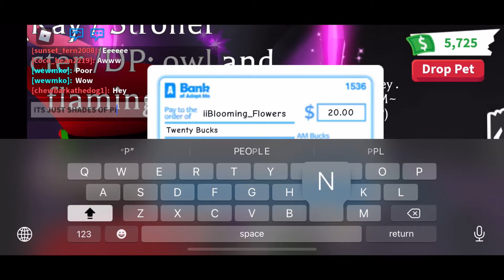MAKING A MEGA FLY RIDE GOLD RAT IN ADOPT ME 😳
Hello my Baby Fløwers!

Video of the week:
Making a MFR gold rat

Description:
😱 OMG! I made a MEGA FLY RIDE gold rat in adopt me!

Other:

Follow me on ROBLOX to join my games, my joins are on to friends and followers.

ROBLOX username: iiBlooming_Flowers

Instagram username: iiblooming_flowers

Twitch username: iiblooming_flowers

Discord username: iiBlooming_Flowers #6050

Please do NOT dm me with ‘hi, wanna be friends’ ‘hi, what’s ur (info)’ any links, or any questions regarding may other form of something unrelated to gaming.